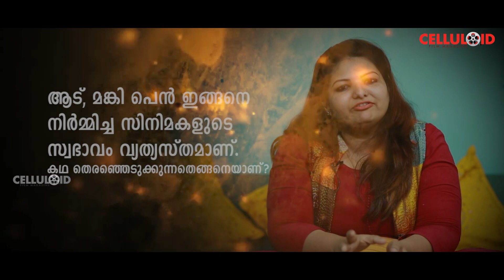കഴിവുള്ളവര്‍ക്ക് സിനിമയില്‍ അത് തെളിയിക്കാനുള്ള അവസരം ഞാന്‍ ഒരുക്കും | Sandra Thomas Full Interview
Watch  Sandra Thomas Full Interview

കഴിവുള്ളവര്‍ക്ക് സിനിമയില്‍  അത് തെളിയിക്കാനുള്ള അവസരം ഞാന്‍ ഒരുക്കും

Artist : Sandra Thomas
Executive Editor : M.M Ragesh
Content  Co-ordinator : Roopesh Krishna
Sub Editor : Sangeetha AR
Camera : Praviraj V Nair
Associate Camera : Gireesh P
Publicity Design : Raheem Ichoos

DIGITAL TEAM
Visual Editor : Vineeth Madhavanunni
Technical  Head : Rabeesh Nair
Online Promoter : Asneem Sait